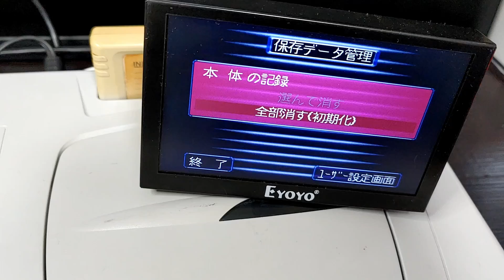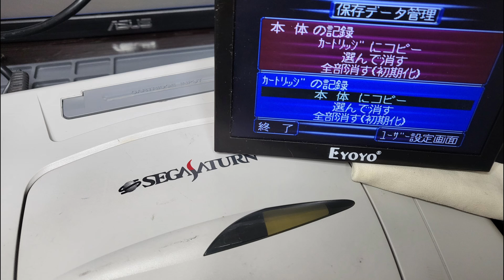[SUB] SEGA 새턴 확장 메모리 내장형 개조 / SEGA Saturn Backup Memory Built-in Mod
세가새턴 유저라면 모두 겪고 있을 고통인 확장 메모리를 내장형으로 개조해 보았습니다.

목차
0:00 인트로
0:58 PCB설명
1:48 PCB개조
5:08 새턴분해
5:56 개조
7:25 테스트